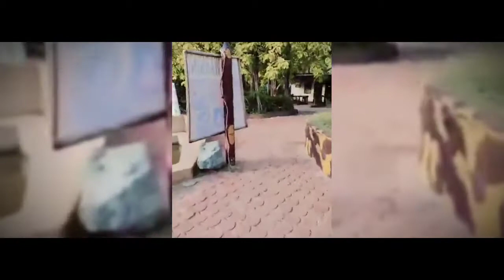outing fambam relax